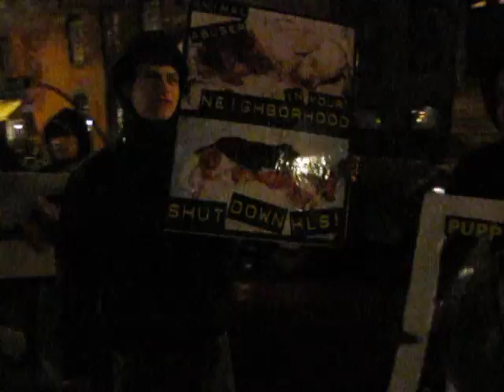Huntingdon Life Sciences John Guenther Home Demo 4-12-09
John Guenther, Managing Director of Bank of New York Mellon, activists visited your home on Sunday to protest BNY's recent purchase of shares in Huntingdon Life Sciences which trades under the ticker symbol LSR.

John F. Guenther, Huntingdon Life Sciences is a heinous animal death laboratory that kills 500 animals a day to test useless crap like Splenda and bleach. The technicians have been caught out in 5 separate undercover investigations horribly abusing the animals in their "care" : punching beagle puppies in the face, cutting monkeys open alive and without anesthetic and simulating sex with the animals.

Huntingdon Life Sciences is pure evil and torture, Mr. Guenther, and Bank of New York Mellon is part owner in this animal cruelty. Please do the ethical thing and sell your shares of LSR.